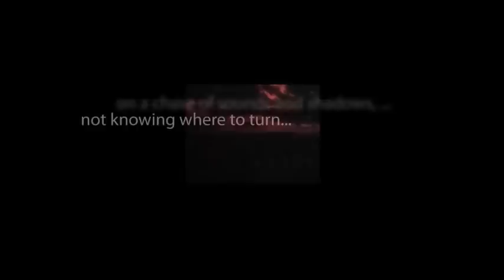CBS Radio Mystery Theater "The Toolshed" hosted by Tammy Grimes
Adapted from a story by Henry James.